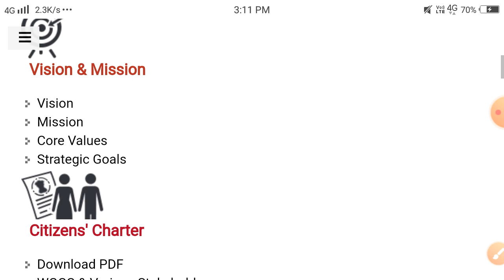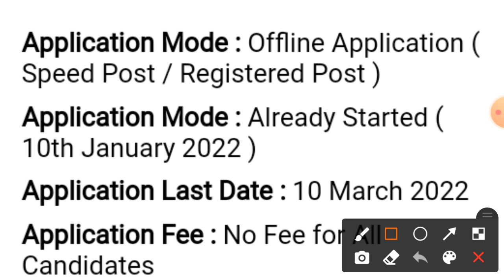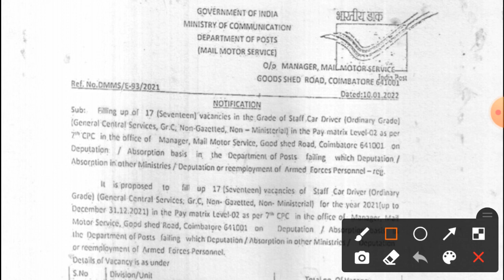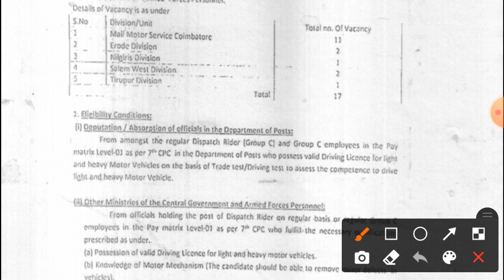Indian Postal Recruitment 2022 , Post Offive Recruitment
Hii Friends, WelCome on eDNA ( praDipta KB ) .Hence You Will get  All Type Of Government JOB Alert & Private JoB Alert as well. Also we will update You About Exam Dates, Admit Card, Results, Government Schemes and Updated News from INDIAN GOVERNMENT. Our Channel contains Recruitment of SSC, BANK, RAILWAY, UPSC, FOOD SUPPLY, WATER SUPPLY, POLICE, HIGH COURT, DISTRICT COURT, INDIAN(ARMY,NAVY,AIRFORCE) and other jobs.
                   We will promise you that You will get All Latest Government Job all Over India and Private Job update.

10th Pass Indian Postal Recruitment 2022 – filling up of 17 vacancies in the Staff Car Driver ( Ordinary Grade ) Central Service in the pay matrix level – 2 as per 7th CPC in the office of the Manager, Mail Motor Service, Good shed Road, Coimbatore 641001 on Deputation / Absorption basis in the Department of Posts.
You will find complete information about this recruitment like : educational qualification, age limit, selection process, number of vacancy, job location, salary details and other eligibility criteria in this recruitment. If you have any questions or doubt you can ask anything comments from below.